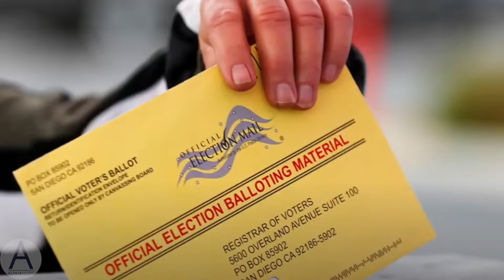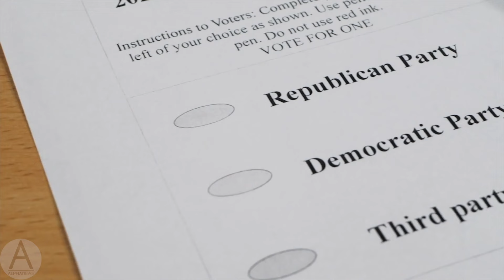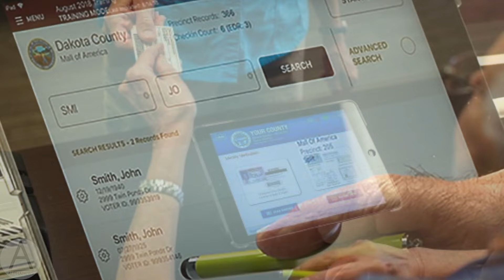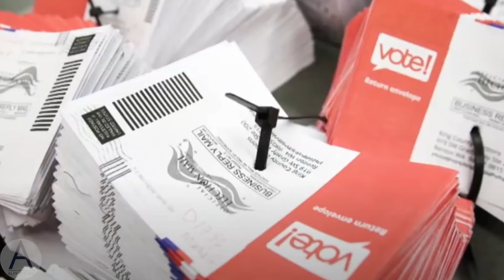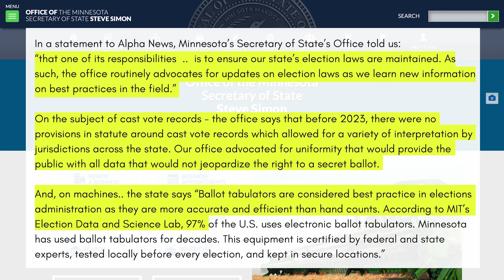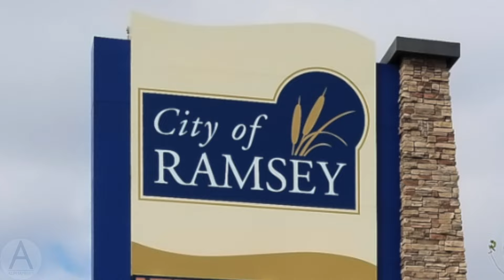EXCLUSIVE: 'We are election verifiers': Anoka citizen group makes progress on local election reform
Concerned and committed north metro citizens have met every week for nearly two years as part of a group they call ACEIT, Anoka County Election Integrity Team.

“No one is coming to save us. That’s one of our mottos,” Derek Lind of Ramsey told Alpha News.

“We’re it. We’re grassroots. They can’t stop us if we’re grassroots,” he added.